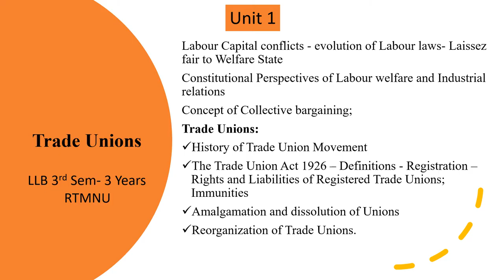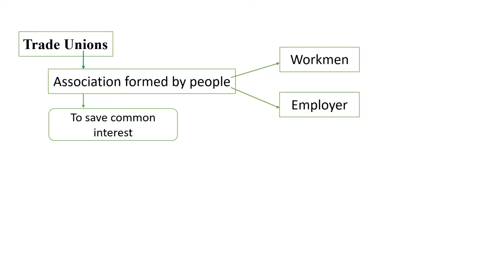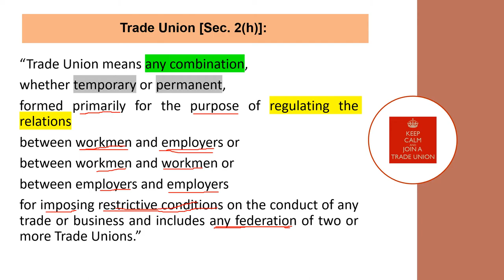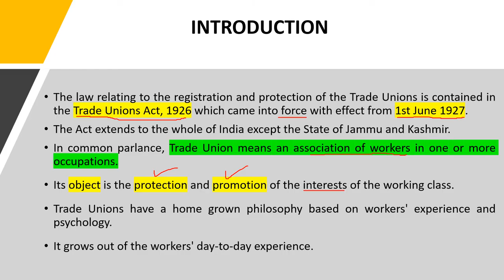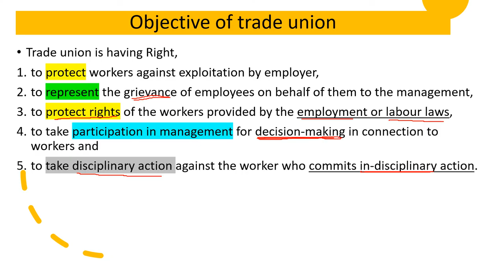Unit 1 Meaning and Objective of Trade Union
Here is my first video for Law students.
Video is about Trade Union Act, 1926.
It will  help you to understand meaning and objectives of Trade Union.